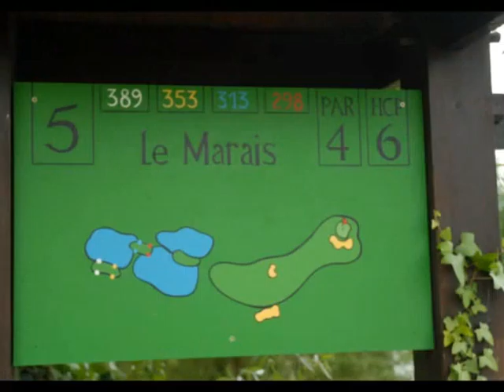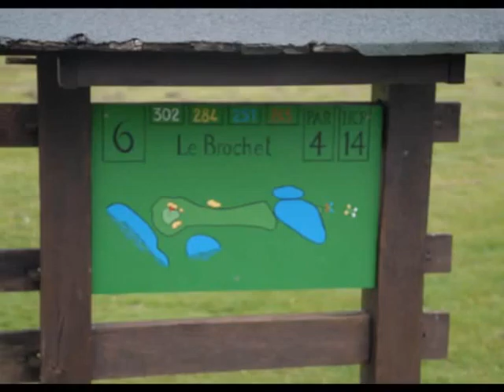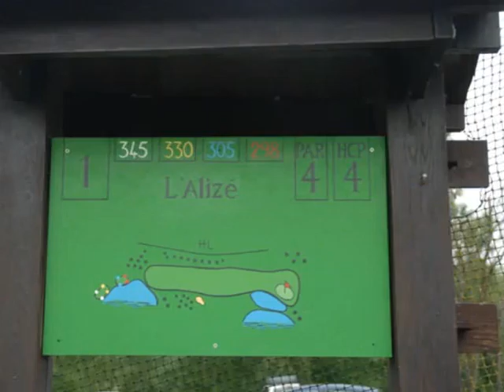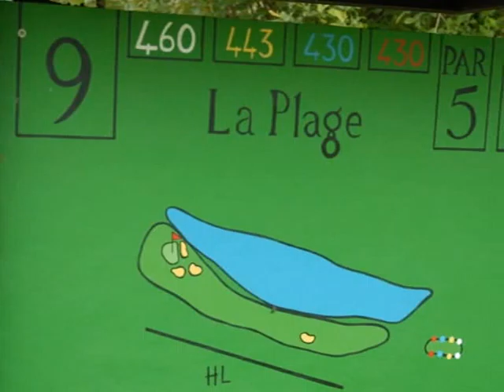GOLF VIDEO 1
Lets play Golf !